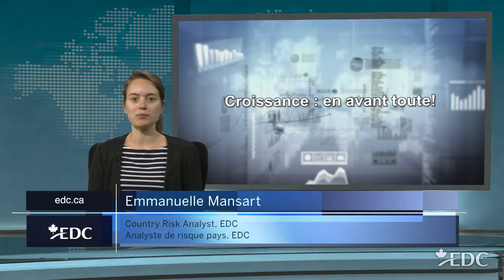Le mouvement de diversification du Canada vient donc à point nommé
Croissance : en avant toute!